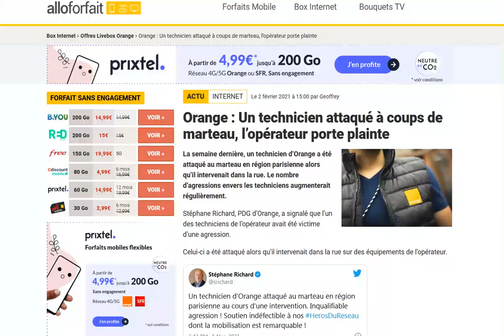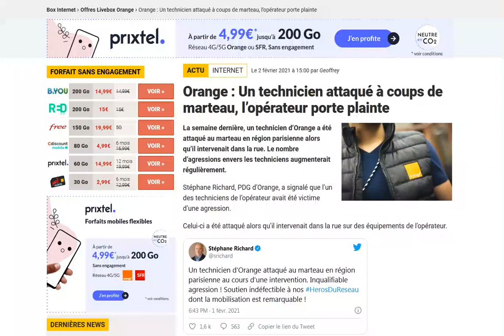Orange : Un technicien attaqué à coups de marteau en pleine rue ! l’opérateur porte plainte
La France va mal